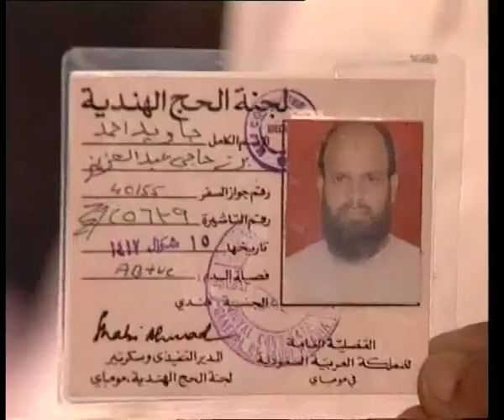Ao Haj Karen (Promo)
The annual pilgrimage to Mecca is an aspiration for Muslims all over the world, so it is for the Indian Muslims. 'Aao Hajj Karein' provides awareness about the Hajj, the annual pilgrimage to Mecca. The details of the Hajj are given through an interaction that a Maulavi has with the students of his Madrasa. The film gives procedural details about how to apply for Hajj, the documents that are necessary, etc. The film also provides information about the necessary items to carry and what should pilgrims do on reaching Mecca, Madina and Jiddah. The film shows actual visuals of the Hajj and the narration tells the story and the history of Mecca and Hajj.